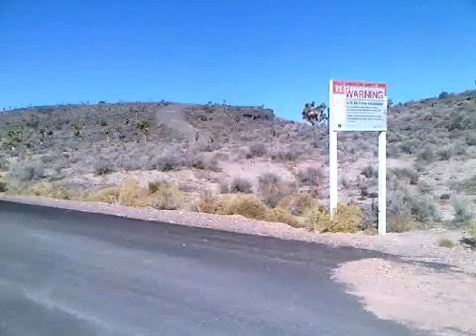AREA 51 (Nevada)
Shay and I at the entrance of AREA 51 (Road 51).